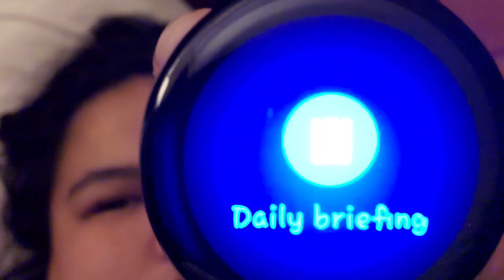30th Birthday ni Kuya Kenneth | AK's VLog • 21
We went to Blue Mountain to celebrate my Brother's Birthday.
++ 9 years na kami dito sa Canada. 🥳

Until my next VLog! ❤️
Made with VLLO Editor
‼️ NO COPY RIGHT INTENDED ‼️
Hi! I'm Ana Katrina but usually people calls me Trina. I live in Toronto, Canada. I am 24 yrs. old :)

I do random videos. Currently new to Youtube as a Vlogger.